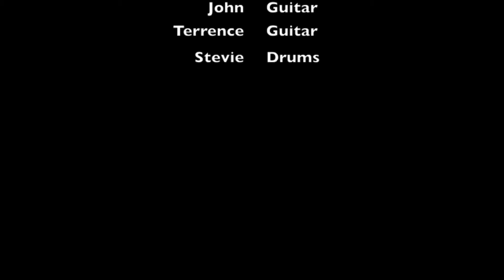Interview with Obey The Brave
On June 10, 2017 at Distortion in Calgary AB, I had  the pleasure to sit down with the boys from Obey The Brave. During their tour with Deez Nuts (Australia) and Get The Shot (Quebec). With their new album Mad Season just being released, we talk about the theme of the album, songs in other languages, and more.